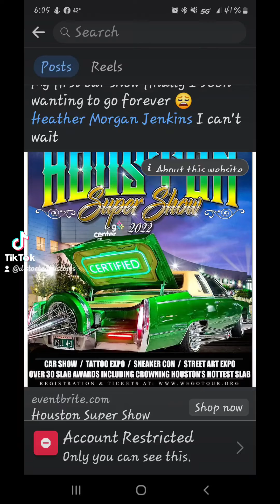Houston super show 2022